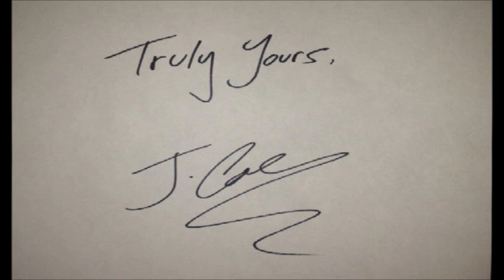J. Cole - Tears for ODB (Truly Yours)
Lyrics:

[Verse 1]
Tears for ODB, drug-induced poetry
What's the use? Strung-out from that drug abuse, woe is me
80's baby, so I know my pops was gettin' high
In the 90's, me and mama barely gettin' by
2000's I was concentratin' more on gettin' fly
Gettin' bitches, gettin' rich to get the shit I couldn't buy
You know the story, you know my allegory
I was sent from Heaven with a set of horns, they'd better warn y'all
I'm here for more than just to kick some witty metaphors, dawg
This more of the type of shit you spit to set a war off
'Cause niggas be poor, get money and still don't know
Why the fuck they can't cop a house, the system meant to lock us out
But I'm knockin' down the door, strapped up with a four-four
Robin Hood shit -- and yeah, I'm 'hood rich
That's good enough to stay in new kicks and a good whip
Get good head from a good bitch, I give two shits, I'ma tell you straight up

[Hook]
Straight up
Straight up -- aye, any chance I'ma take it
Rather die before I fake it
They say life is what you make it, bitch, but I'm just tryna make it
Straight up
Straight up
They say life is what you make it, bitch

[Verse 2]
Lord have mercy on my soul -- what I've done and what I've seen
My life has tumbled into that which only you could intervene
I put my heart in senseless things -- money, bitches and street shit
Fascinated by beef, sad to say I won't be shit
Grew up in this bitch without a pot to piss in, no toilet
How ironic, I took a lot of shit, like a bottom bitch
Or a model chick, high off coke
They lockin' sons up for less, I don't care how y'all cope
But yet I still peddle this dope and these pills
I'll never know how sittin' comfy on that Oprah seat feels
More than likely be on Most Wanted posters, we still
Holdin' on to old dreams of bein' Hova, be real
We the forgotten souls, bottom of the totem poles
Left for dead, some niggas fled, people say they sold their souls
I just think they found a better way, Lord knows I never pray
But sometimes I be wishin' I could levitate, I'll take it straight up

[Hook]
Straight up
Straight up
Straight up
Straight up